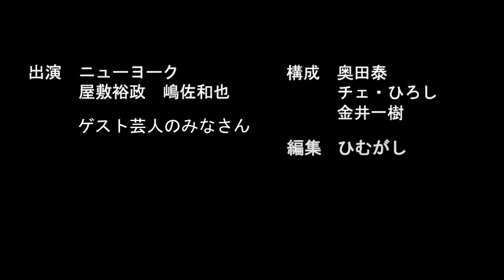ニューラジオ特別編・増刊号（3/2〜3/7）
《関連動画（増刊号本編アーカイブ）》

【ゲスト：ゆにばーす＆ダイタク】ニューヨークのニューラジオ特別編#1 2020年3月2日(月)

【ゲスト：大自然＆バビロン】ニューヨークのニューラジオ特別編#2 2020年3月3日(火)

【ゲスト：ミキ＆霜降り明星せいや】ニューヨークのニューラジオ特別編#3 2020年3月4日(水)

【ゲスト：インディアンス＆オズワルド】ニューヨークのニューラジオ特別編#4 2020年3月5日(木)

【ゲスト：相席スタート山添＆デニス】ニューヨークのニューラジオ特別編#5 2020年3月6日(金)

【代打MC：レインボージャンボたかお＆ダンビラムーチョ大原（間に合わず）】【ゲスト：ダイタク】ニューヨークのニューラジオ特別編#6 2020年3月7日(土)

2010年デビュー

1986年5月14日生まれ

1986年3月1日生まれ